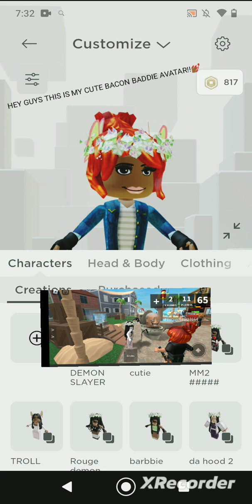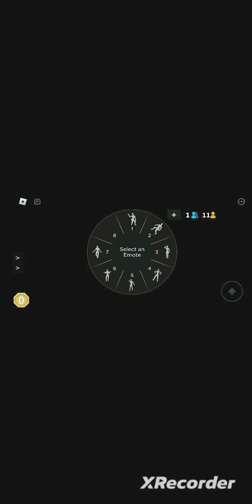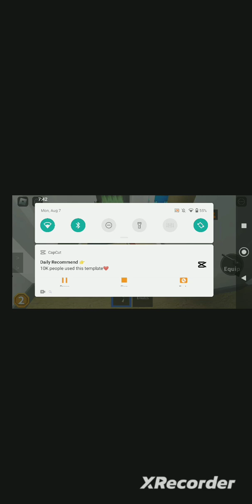MM2♡(On MOBILE) Warning: camera shaking, and rage quitting🤣💅🏾🤪